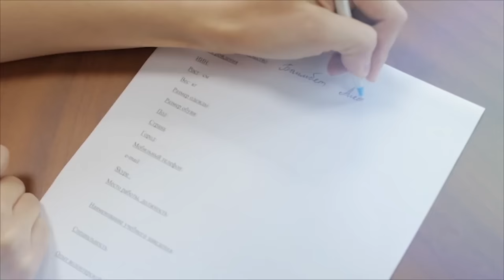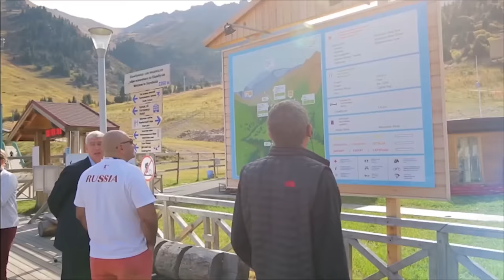Tomorrow the Universiade. We are ready! - 28th Winter Universiade 2017, Almaty, Kazakhstan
Almaty - To carry out such a large-scale event as the "Universiade-2017" took of a large organizational work. That done and what the expectations described in this clip